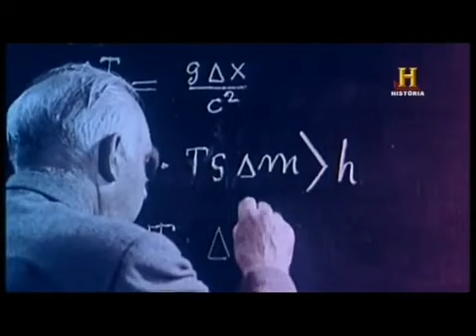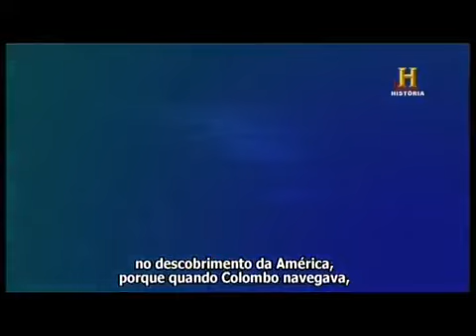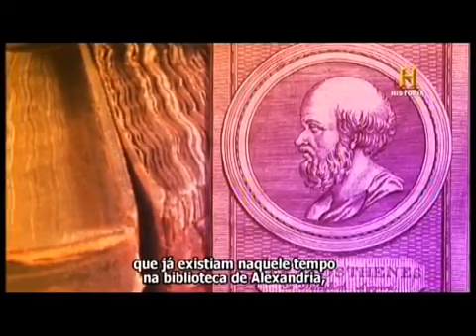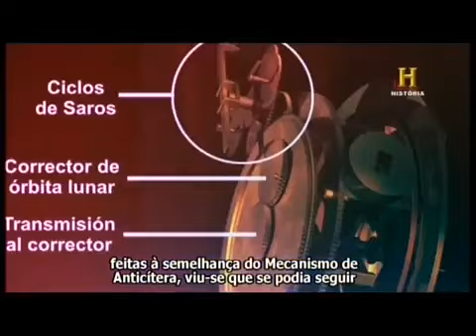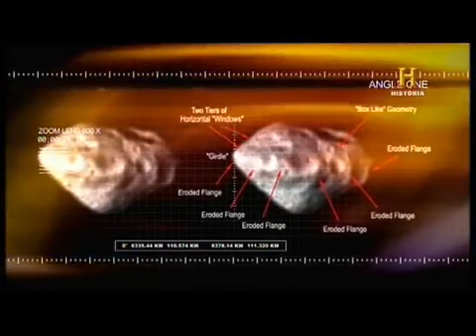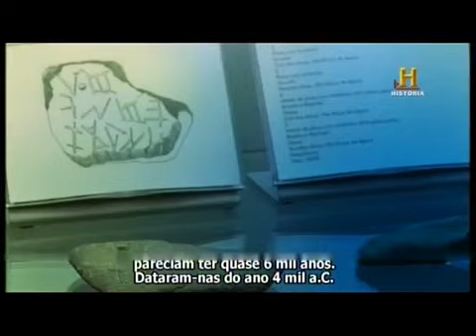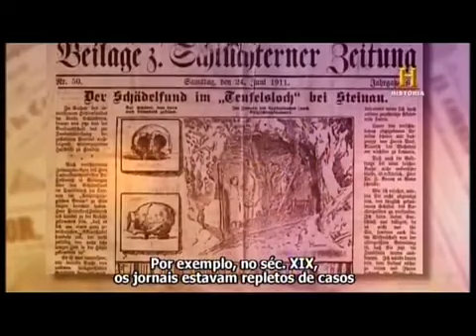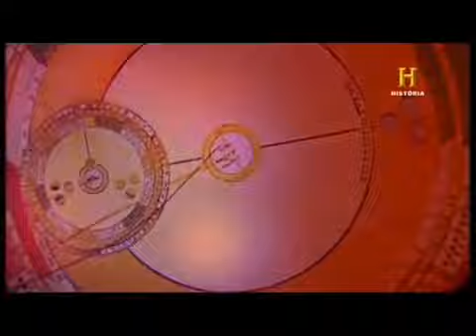EXTRATERRESTRES? T02 Episodio 02